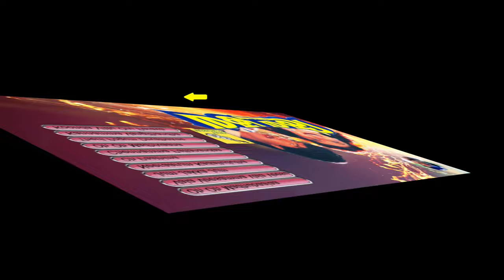MADHU MADHI - TAMIL FILM SONGS - JUKEBOX || RAVIRAHUL, MONIKA || VIYAY MUSICALS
Music Director: Deva
Director: Agathiyan
Released Year : 1992